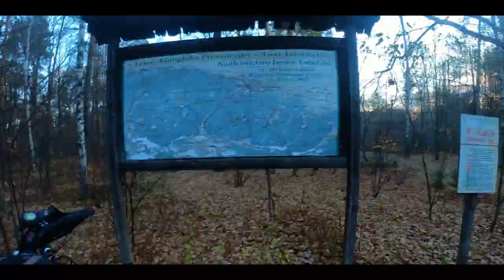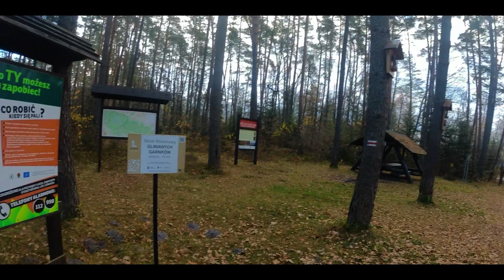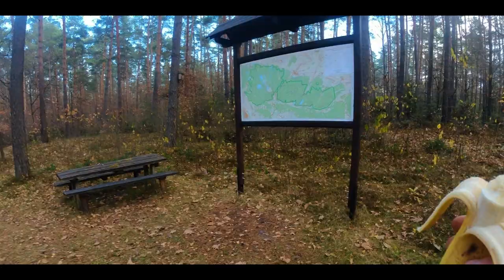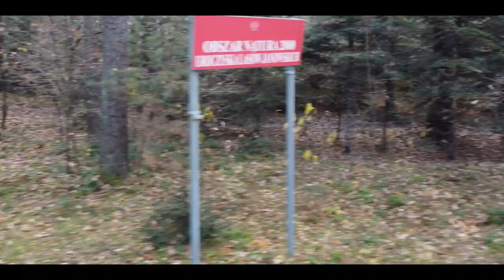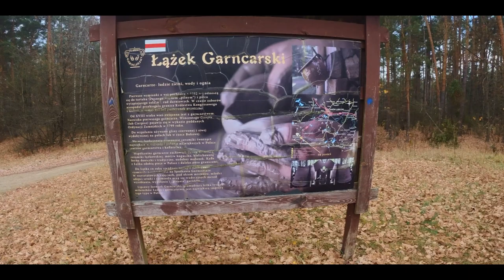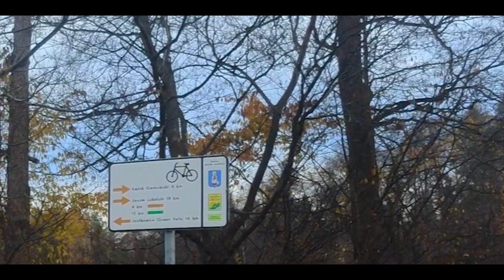Trasa na Łążek Garncarski i powrót wzdłuż Bukowej do Stalowej Woli